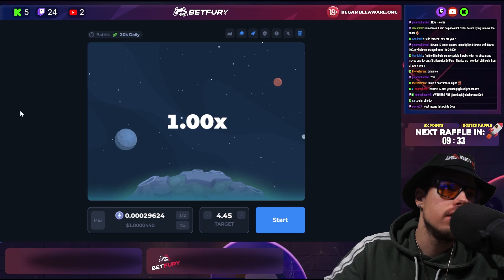RISKY LIMBO STRATEGY GOES WILD!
🔥 New Platform: Sign Up, Get 10 GLX Free!